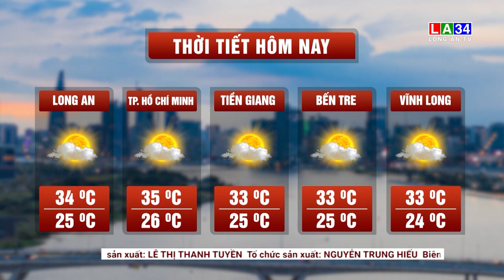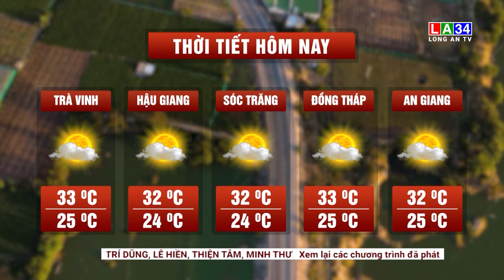Bản tin An ninh cận cảnh 24/8/2023